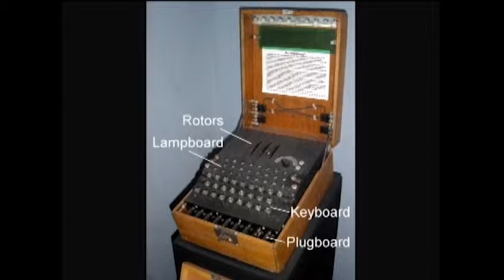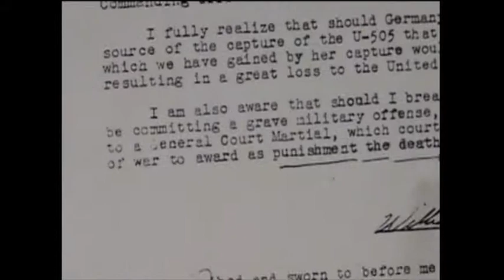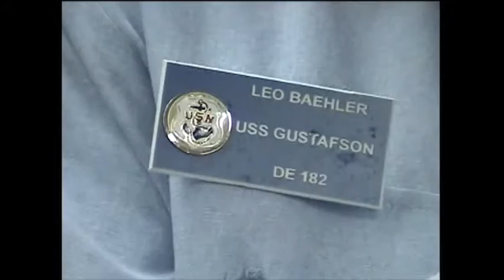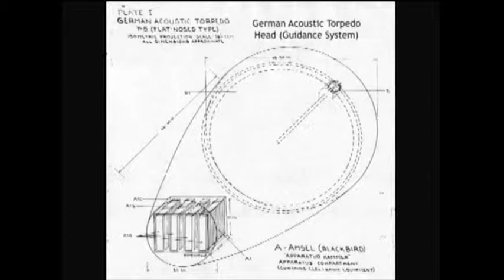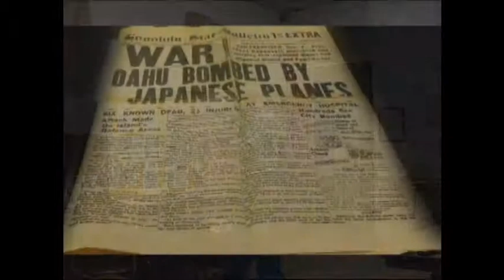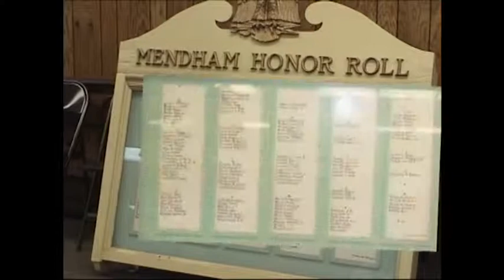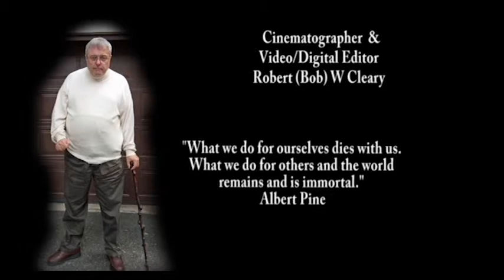2011 Feature Video: Battle of the Atlantic by Leo Baehler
Leo Baehler will offer his experiences on the his training, on the USS Gustafson (DE 182), & the battle of the Atlantic.
A display of the captured German  u505 U boat submarine, which provided the code books for the Enigma coding machine are presented.